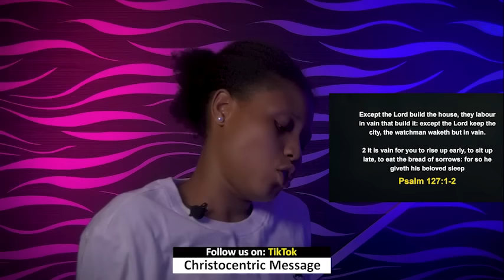THURSDAY MIDNIGHT BLESSINGS, 11TH JANUARY 2024 - Apostle Joshua Selman GoOD word